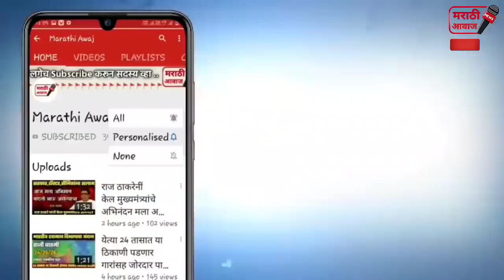भाजपचे 06 नगरसेवक राष्ट्रवादी मध्ये दाखल ! भाजपला मोठा धक्का | sharad pawar bjp ncp latest news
भाजपचे 06 नगरसेवक राष्ट्रवादी मध्ये दाखल ! भाजपला मोठा धक्का | sharad pawar bjp ncp latest news in Maharashtra 😱